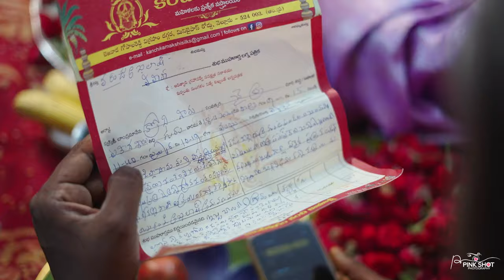Abhilash&Bhargavi Engagement Trailer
Pink Shot Photography